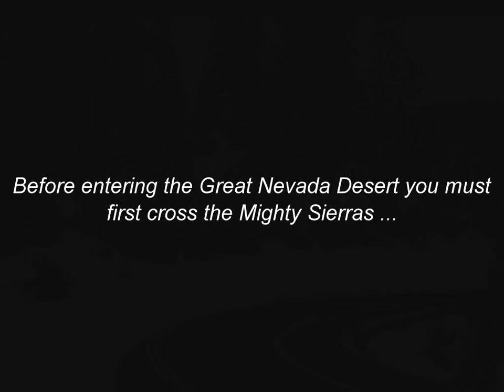Snow and Sagebrush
Come cross the Sierras into the Nevada desert while enjoying the music of John Williams and his theme from Jurassic Park. Best viewed in full screen and HD! Production and photography by AyJay Photography.  See more of my photography at ayjayphotography.com.